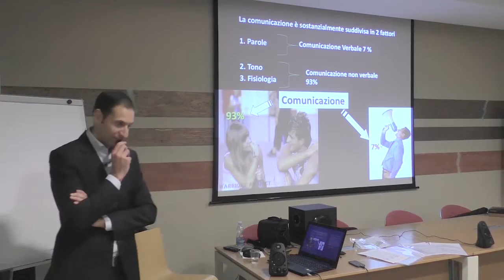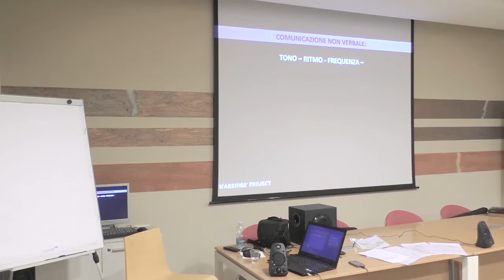LA COMUNICAZIONE NON VERBALE - Vincenzo Cento Parma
Ecco il link per richiedere una sessione individuale a distanza con una PROMOZIONE SPECIALE: (Siamo al completo, nessun posto disponibile)

Potrai anche partecipare al nostro prossimo corso di formazione gratuito in aula, tra Parma, Reggio Emilia e Bologna.

- Avere strategie vincenti
- Capire come sviluppare la tua Leadership
- Capire come raggiungere gli obiettivi
- Capire come crescere a livello personale e professionale
- Capire come Guadagnare On-line
- Capire come fare profitto On-line
- Capire come sviluppare una comunicazione efficace

Ci hanno sempre mentito con la bugia del se vuoi puoi! Non farti ingannare, inizia a valutare con la tua testa e non farti manipolare. Per ottenere un risultato importante, per raggiungere i tuoi obiettivi devi darti da fare, rischiare e fare azioni quotidiane e pratiche. Dovrai assumerti dei rischi, ma solo così potrai iniziare a vivere la vita che veramente vuoi. Se alla fine non riuscirai comunque a raggiungere i tuoi obiettivi, a soddisfare le tue massime aspirazioni economiche, di guadagno, finanziarie, emotive, relazionali e personali, quantomeno saprai con piena onestà che hai fatto tutto ciò che è in tuo potere per ottenerlo.

Possiamo lasciare la nostra vita in mano al caso, in mano ad un lancio di dadi, oppure possiamo acquisire competenze specifiche e sviluppare piani d'azione precisi e mirati. La seconda scelta è l'unica che, nel mercato di oggi se parliamo di Business, ti può permettere di sviluppare e creare sistemi di business sostenibili e profittevoli da subito e nel lungo periodo.

Vincenzo Cento
Formazione online

Vincenzo Cento Parma